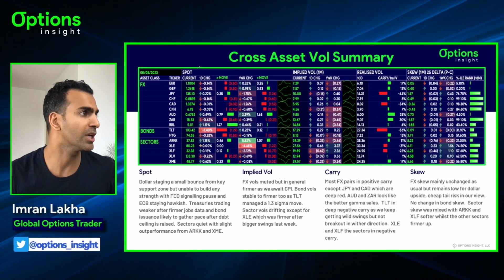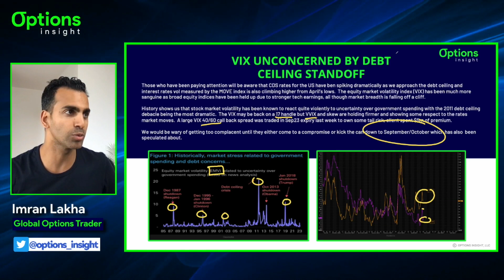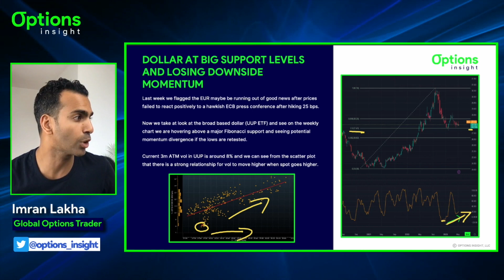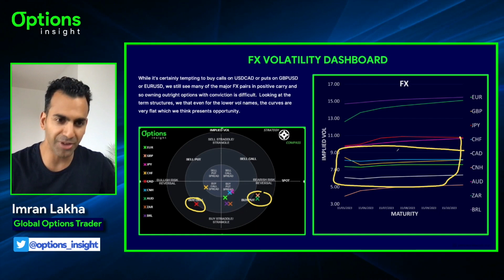Markets Sluggishly Await US CPI & Debt Ceiling Outcome | Macro Options Spotlight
Markets Sluggishly Await US CPI & Debt Ceiling Outcome
Macro Options Spotlight | May 9, 2023

The Macro Options Spotlight is Options Insight's daily morning summary of what Imran Lakha is seeing in the volatility and options markets and the macro trade opportunities he sees presenting themselves.

Stocks gave up FOMC gains, regional bank concerns took hold, ECB raised rates, gold attacked all-time highs, and oil continued to fall. FED signaled rates would be on hold, but inflation remains sticky.

*𝞂 Chapters 𝞂*

00:00 | *Recap of Yesterday & Overnight Price Action*

00:47 | *Cross Asset Vol Summary*

02:17 | *VIX Unconcerned by Debt Ceiling Standoff*

05:17 | *Dollar at Big Support Levels and Losing Downside Momentum*

06:25 | *FX Volatility Dashboard & Trade Idea*

Get daily actionable macro trade ideas with Options Insight's Macro Options Daily and weekly portfolio construction with Options Insight's Macro Options Overlay.